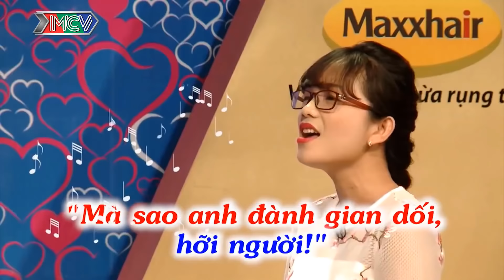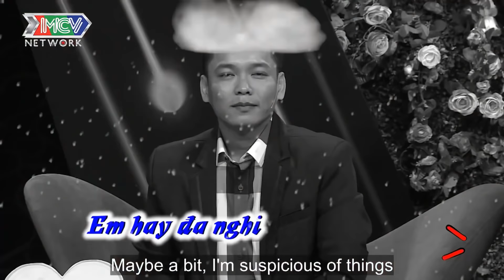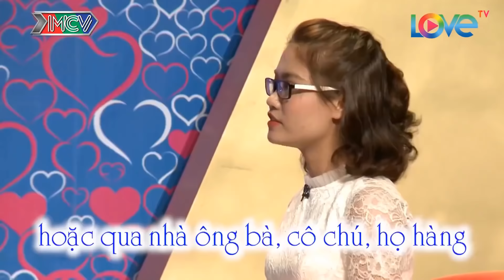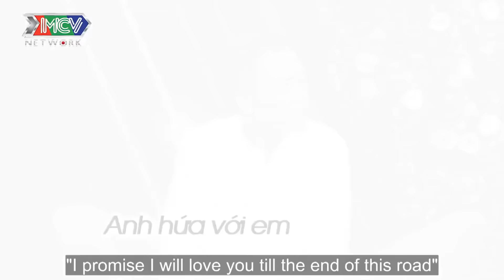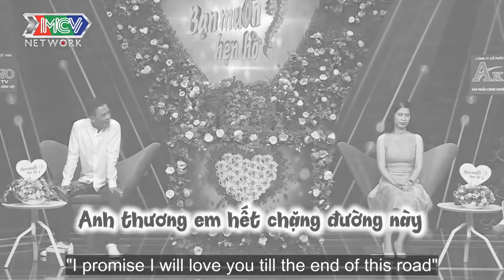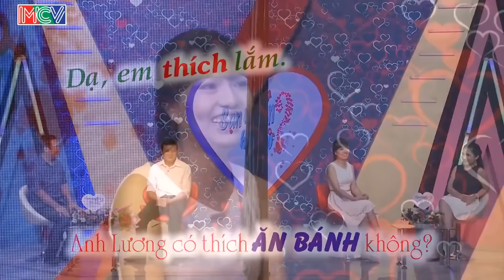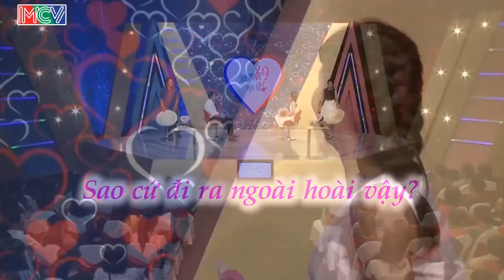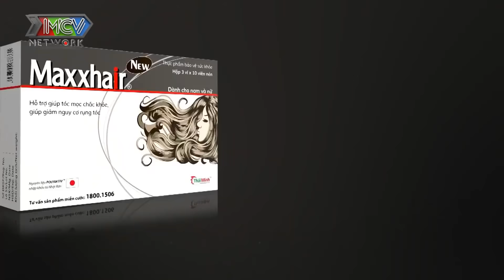Cô Nàng Trợn Tròn Mắt Há Hốc Mồm Khi Bạn Trai Tiết Lộ KHÔNG THỂ ĐẺ Và Cái Kết Khán Giả Cười Bể Bụng